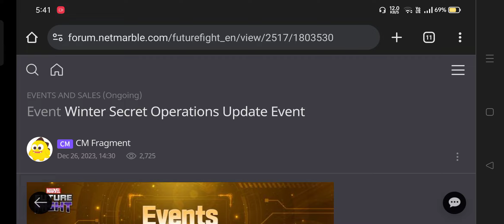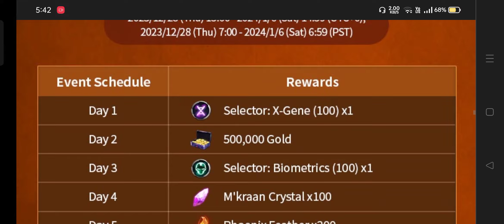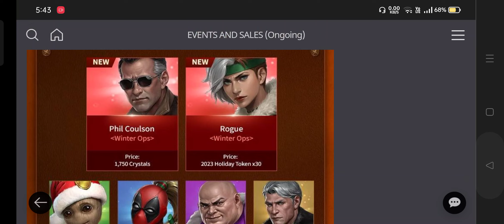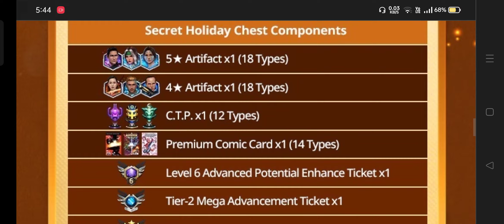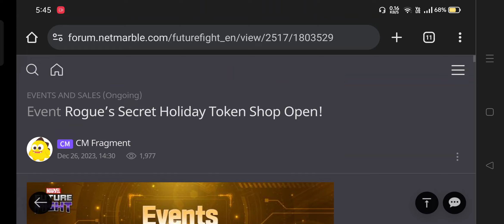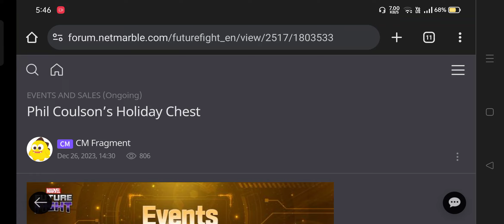3500 Crystals Free Holiday Special Season Uniform Sale Is Start 8:30 pm ‎@MarvelFutureFight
3500 Crystals Free Holiday Special Season Uniform Sale Is Start 8:30 pm ‎@MarvelFutureFight

Special Holiday Uniform Sale Marvel Future Fight
Special 40% All Uniform Sale Marvel Future Fight
3500 Crystals Free Holiday Event Marvel Future Fight
Magneto Uniform Coulson uniform Marvel Future Fight
Christmas Uniform Sale MFF HINDI INDIA
MAGNETO UNIFORM BUY OR NOT MFF HINDI INDIA
Fill Coulson Uniform December Update Marvel Future Fight 2023 MFF HINDI INDIA